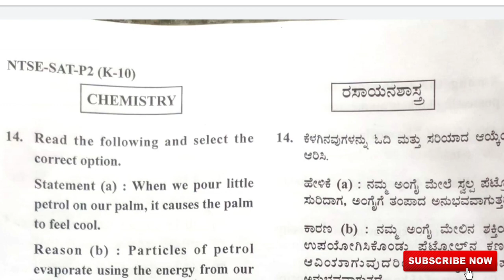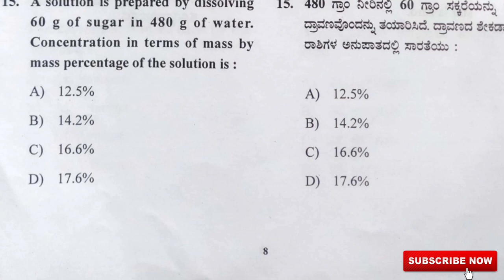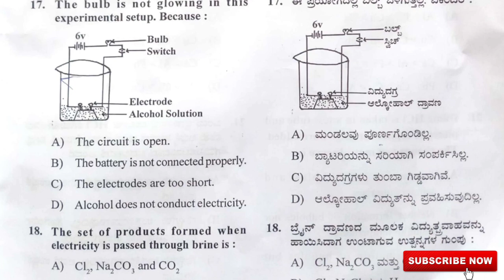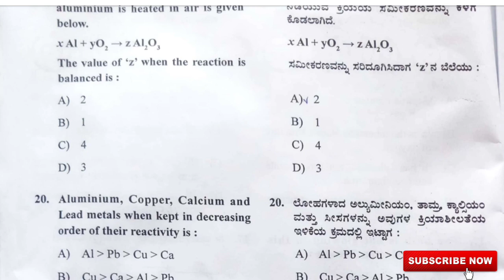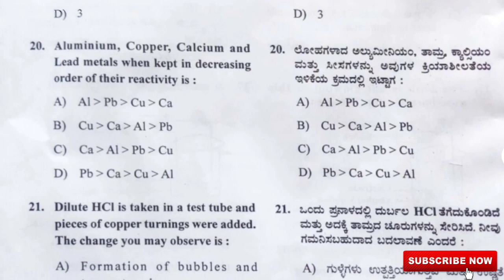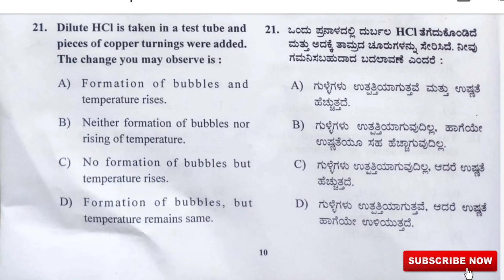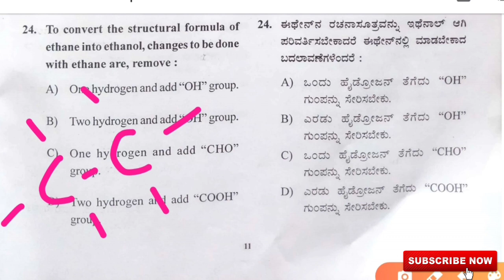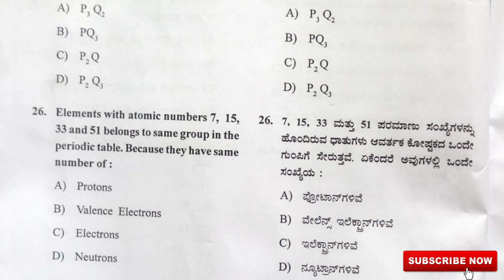NTSE Exam 2021 Answer Key॥SAT-Scholastic Aptitude Test॥Chemistry important Qusetion॥ರಾಸಾಯನ ಶಾಸ್ತ್ರ